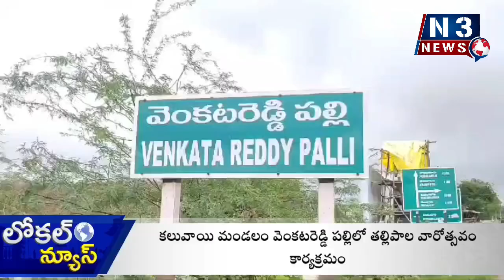బిడ్డ‌కు తొలి ర‌క్ష‌ణ త‌ల్లిపాలే... సీడీపీవో సునంద | CDPO Sunanda | Thallipala Varotsavali Kaluvai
- సీడీపీవో సునంద
- క‌లువాయిలో త‌ల్లిపాల వారోత్స‌వాలు...